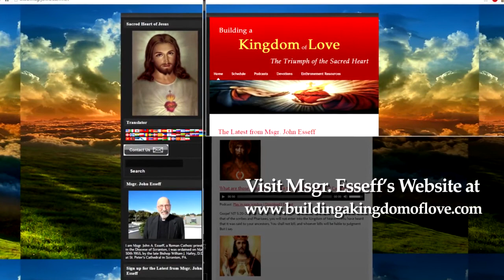SH-V12 – “The Sacred Heart and the Contemplative Life" – with Msgr. John Esseff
Be sure to visit Msgr. Esseff’s website “Building a Kingdom of Love” for Enthronement of the Sacred Heart of Jesus materials

Msgr. John A. Esseff is a Roman Catholic priest in the Diocese of Scranton. He was ordained on May 30th 1953, by the late Bishop William J. Hafey, D.D. at St. Peter’s Cathedral in Scranton, PA. Msgr. Esseff served a retreat director and confessor to Blessed Mother Teresa. He continues to offer direction and retreats for the sisters of the missionaries of charity around the world. Msgr. Esseff encountered St. Padre Pio, who would become a spiritual father to him. He has lived in areas around the world, serving in the Pontifical missions, a Catholic organization established by St.. Pope John Paul II to bring the Good News to the world especially to the poor. Msgr. Esseff assisted the founders of the Institute for Priestly Formation and continues to serve as a spiritual director for the Institute. He continues to serve as a retreat leader and director to bishops, priests and sisters and seminarians and other religious leaders around the world.